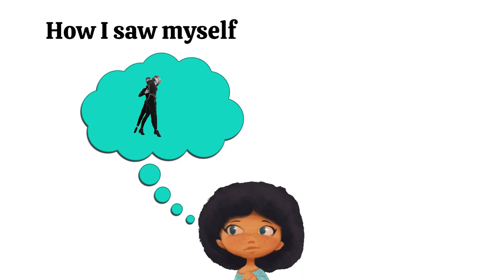Pillow Talk w Crystal: My Struggle with Dancing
I never knew how to dance growing up. I had no rhythm, I was stiff and had two left feet but that never stopped me from trying.

In this week's this video, I will share my story about how I struggled with dancing and how anyone, no matter what level you are starting from can learn how to dance if you really want to.